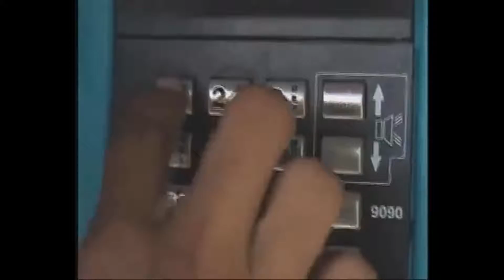25/04/17 Bombeiros lançam campanha contra trotes